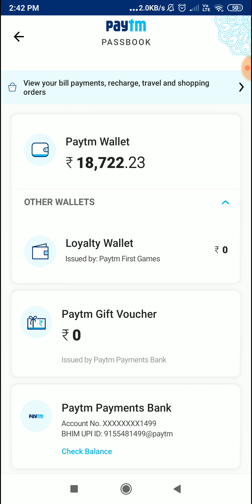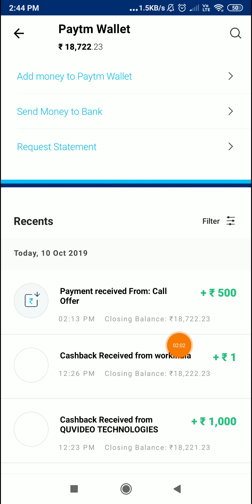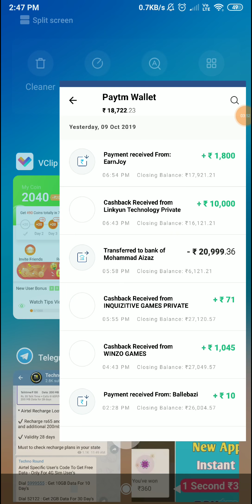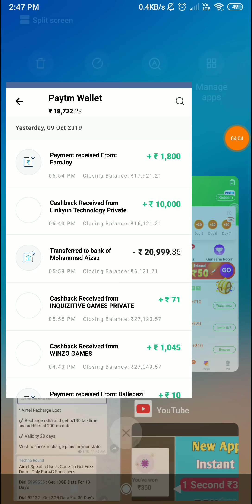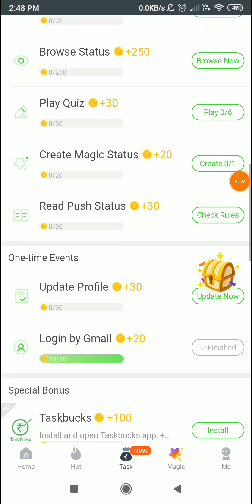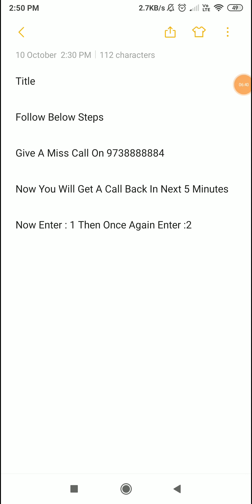New App 11 Call ₹500 Instant Paytm Cash 100 % Unlimited Trick Working 2019